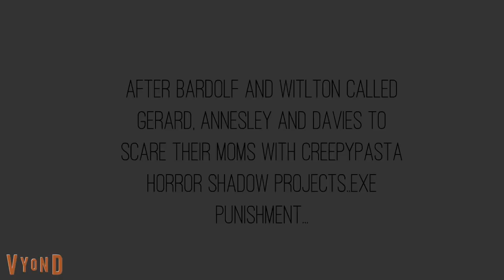Bardolf, Wilton, Gerard, Annesley and Davies Scare Their Moms With CPHSP.Exe Punishment/Grounded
CPHSP.EXE Means Creepy Pasta Horror Shadow Projects.Exe